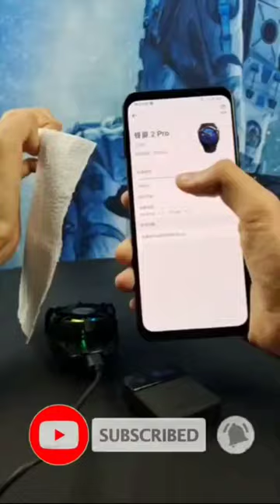Unboxing Wasp Wing Pro Mobile Phone Cooling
technical,
Technology,
Tech,
Viral Tech 29,
Viral,
Tech,
Shorts,
Ytshorts,